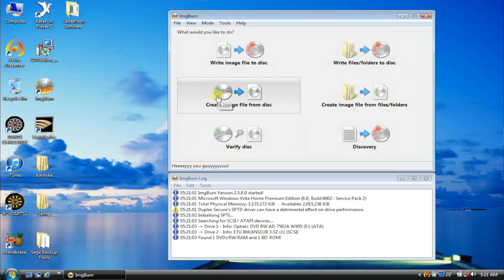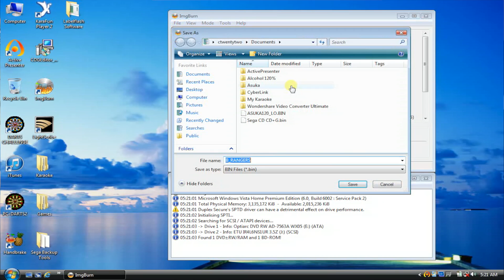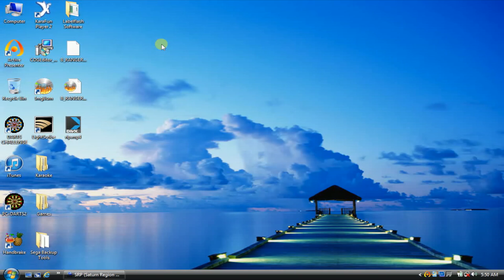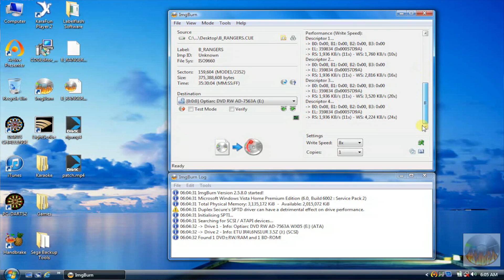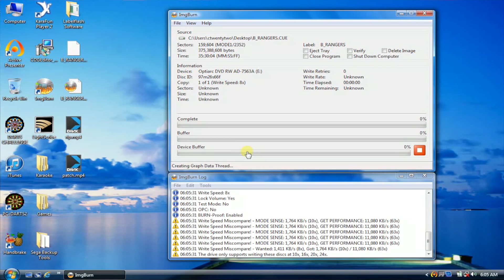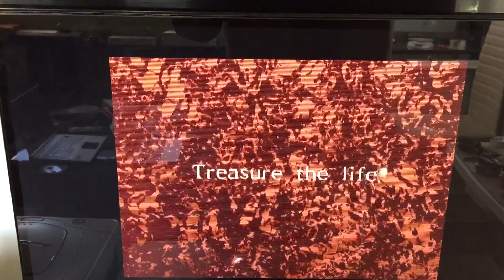How To Rip & Burn Sega Saturn Games (Make Backups) [SH no.10]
A primer on how to rip and burn your Sega Saturn games. We all know how expensive the Saturn's games are, so why put them at risk?

¡¡¡ It is illegal to backup games you do not own.